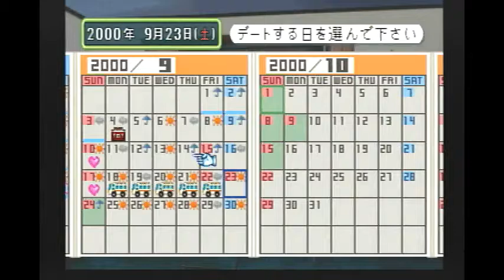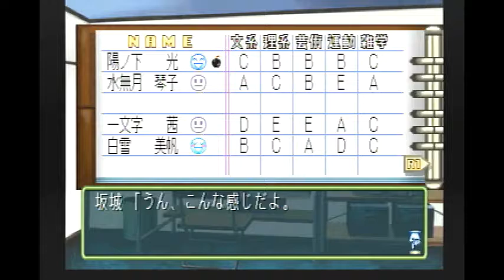＃49 間違い探しの旅！【美帆編】【ときメモ2】「ライスゲームズ」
胸に注目ですよ(*^-^*)